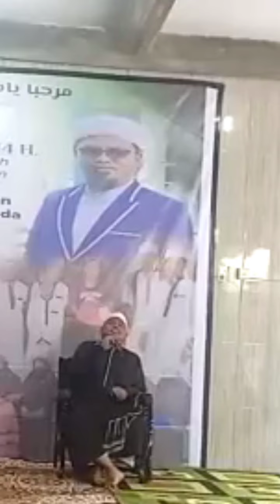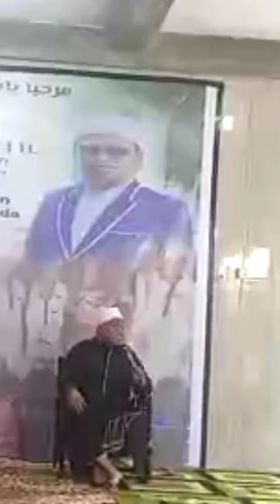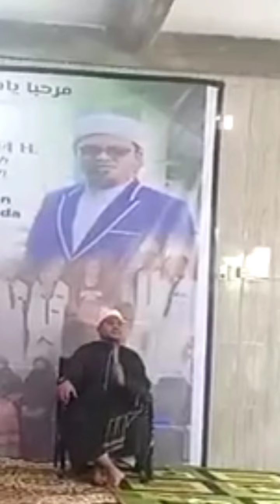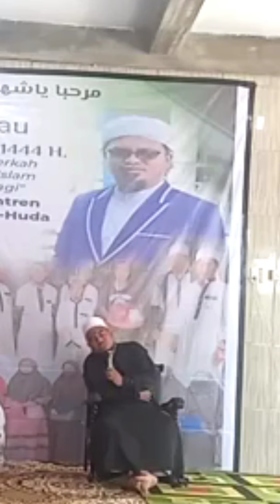🔴 KEMILAU MUHARRAM 1444H PP DARUL ULOOM AL HUDA BINJAI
ACARA KEMILAU MUHARRAM BERSAMA UST ARDIANSYAH S.PdI